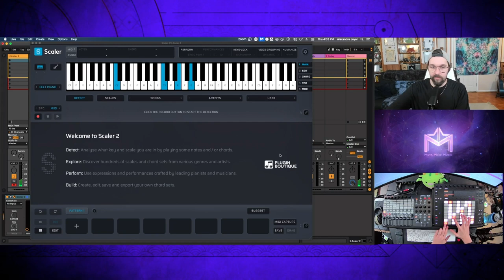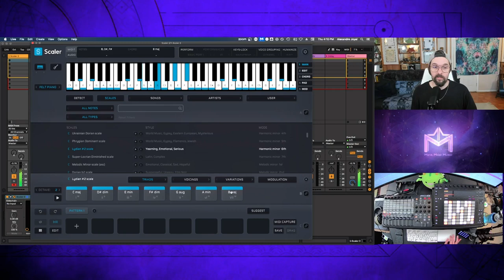how to express more emotions through your music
►► Discover how to create more music, finish radio-ready releases and unlock your inner genius by learning How To Master The 3 Secrets Of The Creative Process:

- Video Content -

0:00 - Intro
2:20 - Internal Vs External
9:14 - Context
12:35 -  Practical Tips

Do certain musical elements create specific emotions?
Are there universal truths about sounds and rhythm and how they affect us?
Is it all totally subjective?

Music is a transformational tool for both the listener and the creator. And it's impossible to ignore the incredible emotional power that music has on us.

With that said, it begs the question...

Are there any specific techniques or musical devices we can use to target specific emotions?

In this video, we dive deep into the mysteries of how music creates impactful emotional experiences and how we can attempt to harness it!

Here are the links to the articles I referenced

WORKFLOW

7 Simple Steps To Take Your Songs From Start To Finish. Download Your FREE Workflow Wizardry Template:

MENTORSHIP

Want to work with me directly and take your music to the next level?
Book a free call and let’s chat about you and your music goals:

COMMUNITY